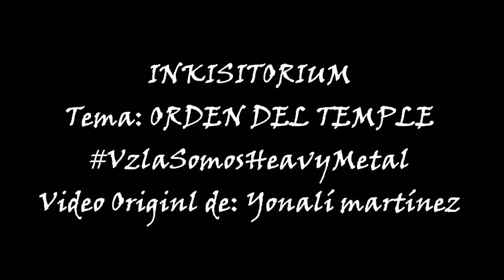INKISITORIUM. "OrdendelTemple". En vivo. Rock por una Causa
Banda: INKISITORIUM. Rock Venezolano
Campaña
En Vivo: Concierto "Rock por una Causa" Charallave. Edo. Miranda